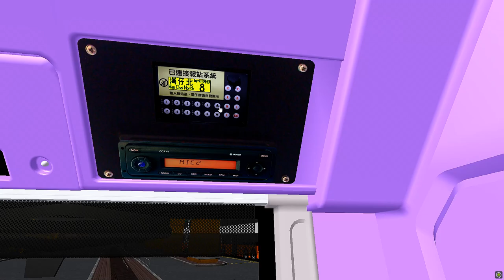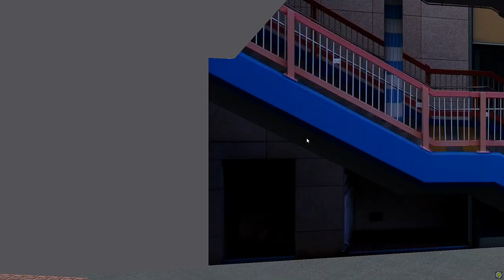[OMSI 2]NWFB E400MMC 8P {小西灣（藍灣半島）↔灣仔北}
新巴8P線{小西灣（藍灣半島）↔灣仔北}
NWFB Route 8P {Siu Sai Wan (Island Resort) ↔ Wan Chai North}

Bus:NWFB E400MMC(Edited By Me)(Special Thx [LTK] for EPS model)
Link:N/A
Laptop SPECS:
MSI GF65
CPU:Intel(R) Core(TM) i7-10750H CPU @ 2.60GHz   2.59 GHz
GPU:GeForce RTX 2060
RAM:24 GB
Sub to these guys:
Sweetfx installed
Terrible Driving :)
THX all makers :))